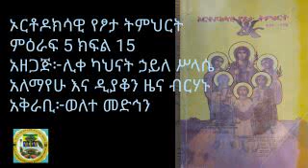ካነበብኩት ኦርቶዶክሳዊ የፆታ ትምህርት ምዕራፍ 5ክፍል 15በእህት ፍቅራዲስ ወለተመድኅን